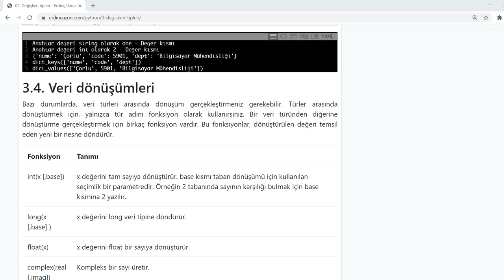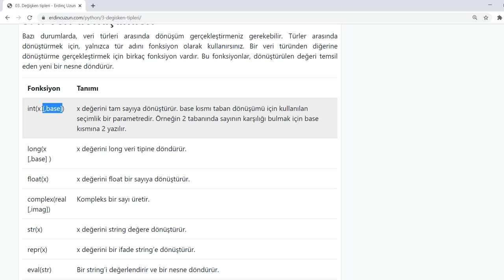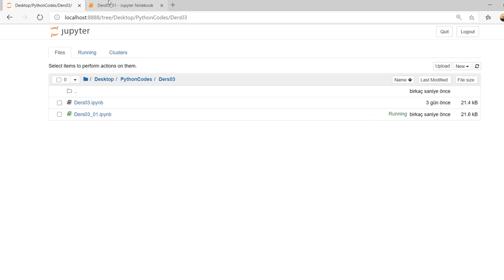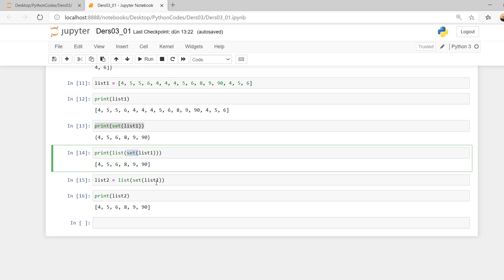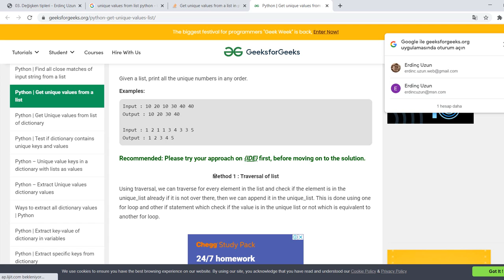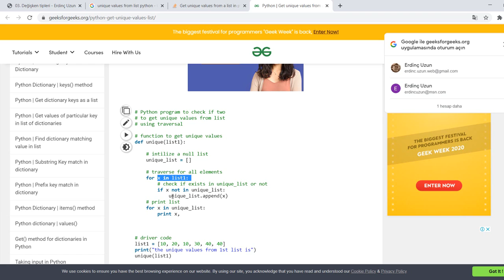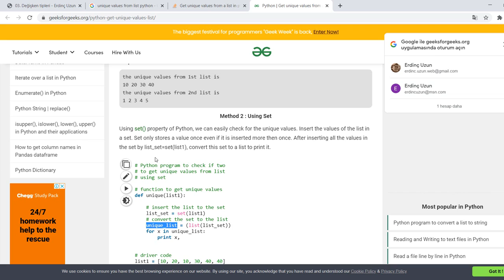Python 03.02.04 Python - Değişken tipleri: Dönüşümler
Veri türleri arasında dönüşüm özetlenmiştir. Özellikle set ve list üzerinde durulmuştur.